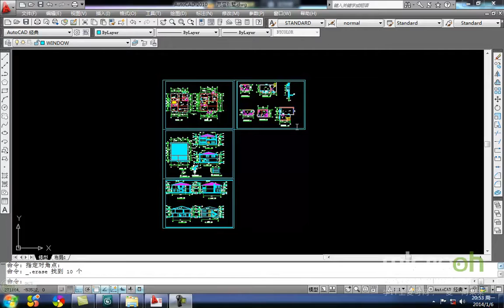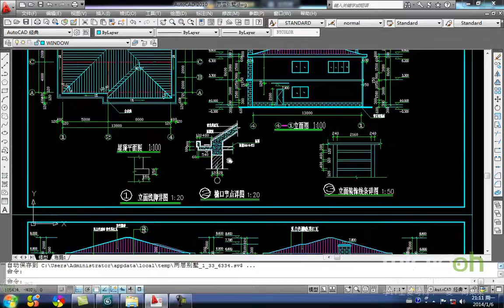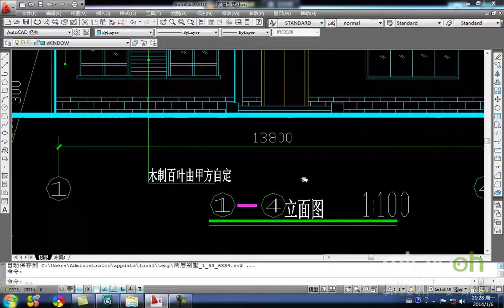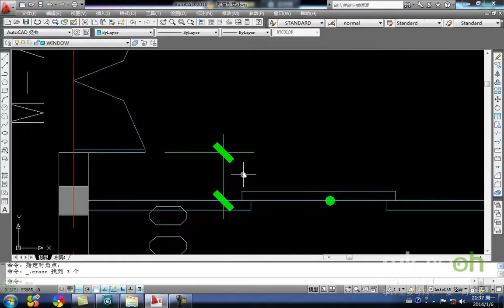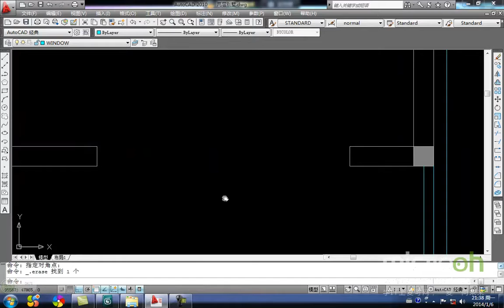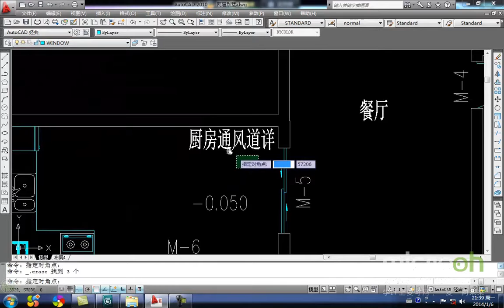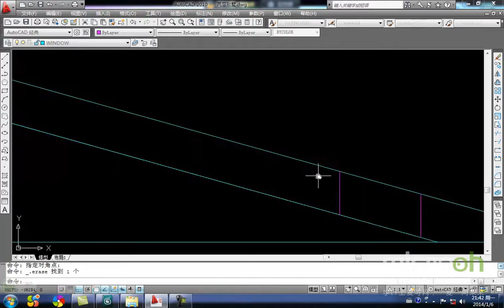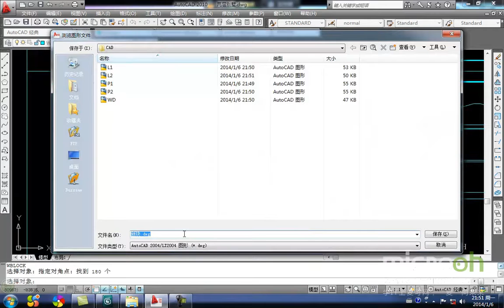行业类建筑模型精品课程7 二层别墅制作 1